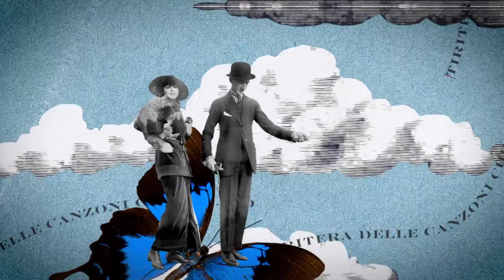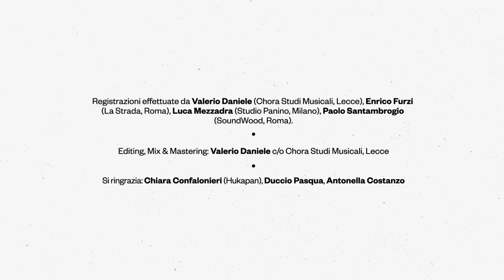Alessandro D'Alessandro con Elio & David Riondino | TIRITERA DELLE CANZONI CHE VOLANO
Un video di Gianluca Abbate
con i disegni di Sergio Staino

TIRITERA DELLE CANZONI CHE VOLANO
(D'Alessandro - Riondino - D'Alessandro)

Elio: voce
David Riondino: voce
Alessandro D'Alessandro: organetto preparato, loops, efx, cori
Antonio Ragosta: chitarra elettrica, cori
Mario Mazzenga: basso, cori
Raffaele Di Fenza: batteria, percussioni, marimba, grancassa, cori

Tratto dall'album
'CANZONI' - per organetto preparato ed elettronica (Squilibri, 2021)

Registrazioni effettuate da Valerio Daniele (Chora Studi Musicali, Lecce), Enrico Furzi (La Strada, Roma), Luca Mezzadra (Studio Panino, Milano), Paolo Santambrogio (SoundWood, Roma).

Editing, Mix & Mastering: Valerio Daniele c/o Chora Studi Musicali, Lecce

Si ringrazia: Chiara Confalonieri (Hukapan), Duccio Pasqua, Antonella Costanzo

Questa è la Tiritera della canzoni che volano…

Questa è la canzone di quel signore che sognava di andare nel cielo dipinto di blu
Questa è la canzone dell’amore perduto che un giorno è venuto ma poi non c’è più
Questa è la canzone della bella bambolina che diceva sempre ‘No no no no no!’
Questa è la canzone di quel signore delle emozioni che guida a fari spenti e che poi si schiantò

Io sono la canzone di quel signore che dice: ‘Scusa ma noi non dovevamo vederci più!’

Io son la nave pirata che nel porto alla fonda sta
Io son la bella gitana ‘il n'a jamais connu de loi’
Io son la canzon del cosacco che un dì con lo scudiscio ti frusterà
Io son la canzon del cinesin che l’indovinello indovinelà

Io sono la canzone della ragazza che camminava con lo zainetto che la guardava quel cantante là
Io sono la canzone che era tutto azzurro e stavo dai preti ma tanti anni fa
Io sono la canzone dì Maracaibo
Io sono la canzone ‘je vais et je viens’
Io sono la canzone che è già stata cantata
Io sono la canzone che ancora non c’è